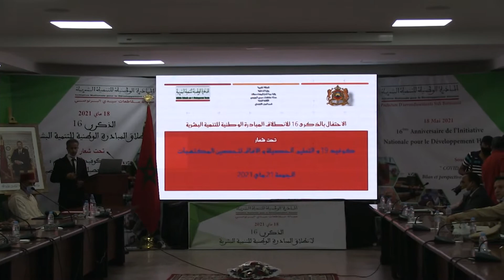كوفيد 19 والتعليم.. شعار تخليد عمالة مقاطعات البرنوصي للذكرى 16 للمبادرة الوطنية للتنمية البشرية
رغيب هيثم/التهامي غباري
تخليدا لذكرى انطلاق المبادرة الوطنية للتنمية البشرية في سنتها 16، والتي يتم الاحتفال بها على الصعيد الوطني يوم 18 ماي من كل سنة، نظمت عمالة مقاطعات البرنوصي بالدار البيضاء، أياما تواصلية امتدت من 18 إلى 21 من شهر ماي الجاري، تحت شعار : " كوفيد 19 والتعليم.. الحصيلة والآفاق لتحصيل المكتسبات ".
هذا وقد تم بتاريخ 21 ماي2021، وفي لقاء خاص بمقر العمالة، وبحضور أعضاء اللجنة الإقليمية للمبادرة، والعديد من الفعاليات الجمعوية والمدنية، طرح نتائج تداولات اللجنة النابع من شعار السنة، ومعه  تجربة المرحلة، بالإضافة إلى التوصيات، وذلك من أجل العمل مستقبلا على تأهيل العديد من المبادرات التي من شأنها تقديم وتعريز خدمات في الأمر، خصوصا مع تداعيات كوفيد على التعليم.
وجدير بالذكر أن احتفالات المبادرة لهذه السنة، تأتي في إطار  مقتضيات الخطاب الملكي السامي بتاريخ 29 يوليوز 2018، والقاضي بإطلاق المرحلة الثالثة للمبادرة الوطنية للتنمية البشرية والتي اعطى جلالته انطلاقتها الفعلية في 19 شتنبر 2018.
المزيد من التفاصيل في الروبورتاج التالي..